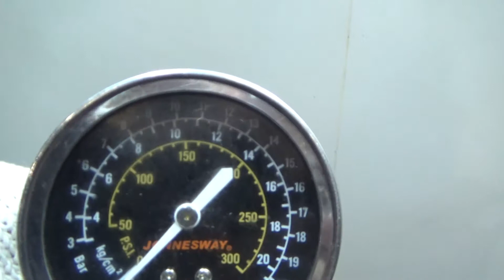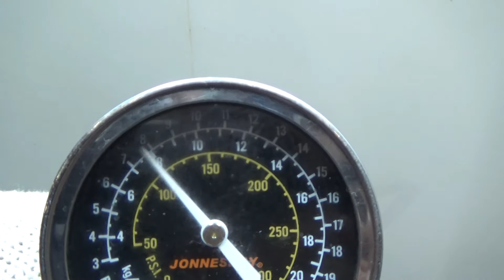Двигатель Chevrolet,Daewoo для Lanos 2004-2010;Lanos 1997-2009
Описание двигателя Двигатель Chevrolet,Daewoo для Lanos 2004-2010;Lanos 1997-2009
1.5Л. 8V 2007Г. КОМПРЕССИЯ: 1Ц:10 2Ц:10 3Ц:10 4Ц:10 ЕСТЬ ВИДЕО ЗАМЕРА КОМПРЕССИИ 96353019